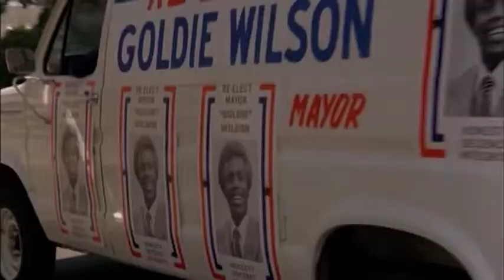Fountains of Wayne - The Valley of Malls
I decided to edit Hill Valley and the mall in "Back to the Future" to "The Valley of Malls" by Fountains of Wayne.
RIP Adam Schlesinger.